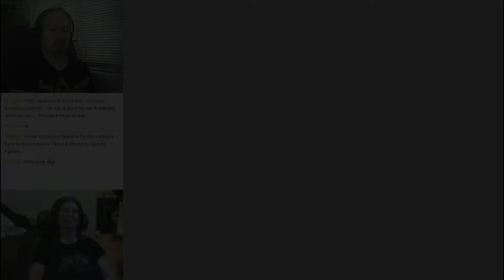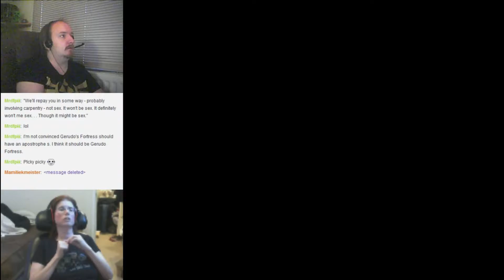The Legend of Burly: Ocarina of Time part 15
The Gerudo training grounds, a very tricksy Challenge!

Why not leave me a message and a like on my Facebook